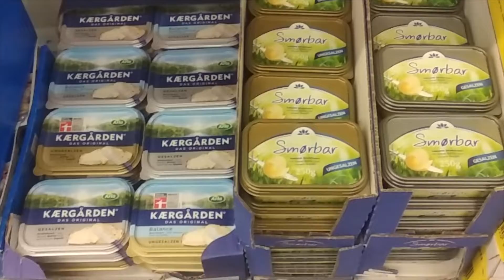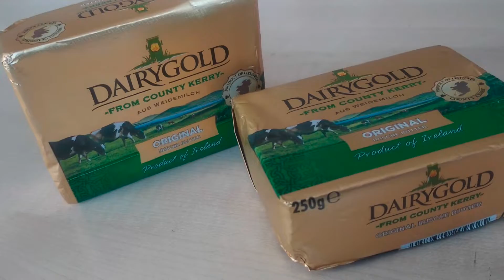GHEE -einfach Selber machen-Butterschmalz herstellen-Ayurveda Küche-Indisch Kochen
Im Indischen wird Ghee in ayurvedischen Arzneimitteln, Süßigkeiten, religiösen Ritualen und in fast allen Küchen verwendet. Es hat eine lange Haltbarkeit, auch ohne Kühlung. Das ist eine seiner vielen positiven Eigenschaften. Da es auf eine sehr hohe Temperatur erhitzt werden kann, ist es ideal zum Frittieren von Lebensmitteln.
Außerdem benötigt es nur eine einzige Zutat, nämlich Butter. Diese Methode, die ich gezeigt habe, ist die einfachste Methode, um das beste Desi Ghee zu erhalten.
Die Zutaten:
2 250g Butter
In Indian, Ghee is used in Ayurvedic Medicines, Sweets, Religious ritual and Almost all Cuisines. It has long shelf life, even without refrigeration, That is one of its many positive characteristics. As it can be heated to a very high temperature, it is ideal for frying foods.
Also it requires just one ingredient i.e Butter. This method which I have showed is the easiest method to get best Desi Ghee.
Ingredients:
2 250g Butter

Teile es auch mit deinen Freunden